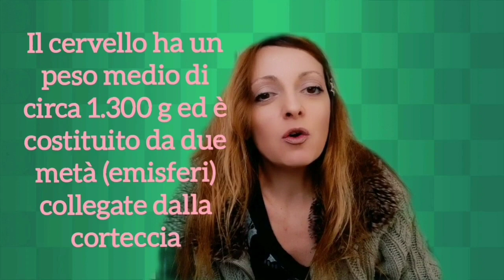Pensiero divergente e/o pensiero convergente?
0:00 intro
0:09 i due emisferi
0:20 emisfero destro
0:31 emisfero sinistro
0:45 pensiero divergente
1:02 pensiero convergente